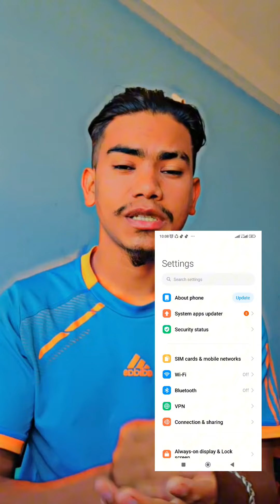how to use tiktok after ban in nepal || without VPN use Tiktok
यश च्यानलमा रहेका कुनैपनि भिडियो हरु बिना अनुमति कसैले Download वा Copy गरि अरु कुनैपनि YouTube मा हालेको पाईएमा कानुन बमोजिम कडा भन्दा कडा कारबाही गरिने छ । धन्यवाद 🇳🇵🇳🇵🇳🇵